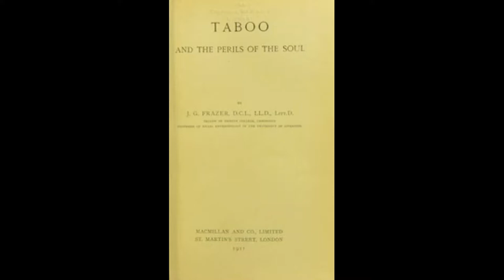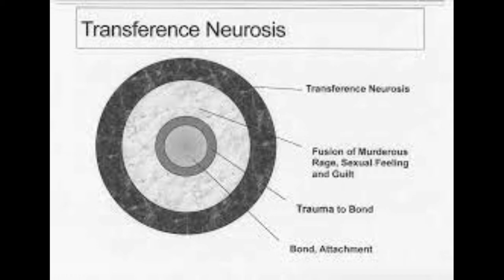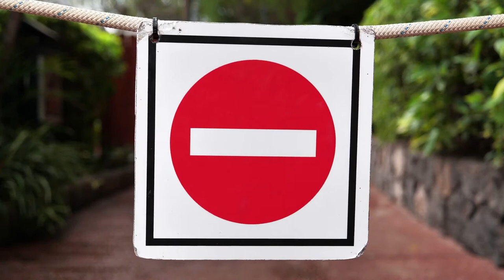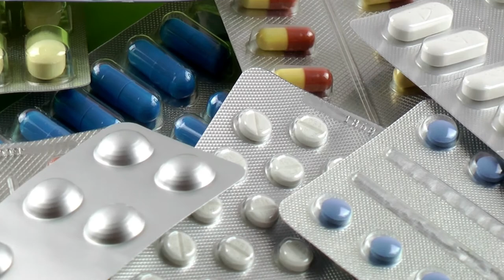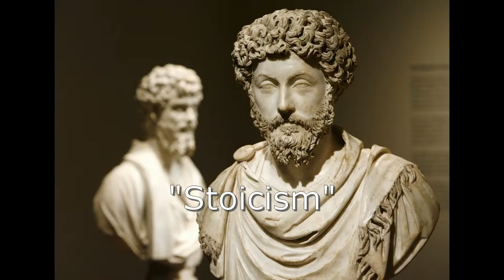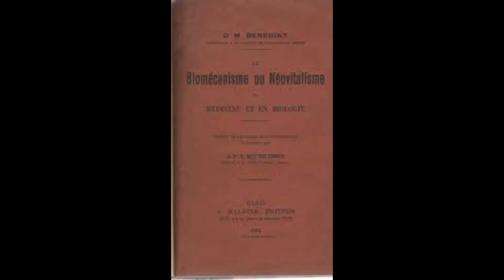The Discovery of the Unconscious: The Ancestry of Psychology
A look at the most ancient roots of modern day psychotherapy, and how it evolved over the millennia into what we know today. Starting with the medicine men and shamans of the Paleolithic stone age, over 200,000 years ago, on through exorcism, animal magnetism, hypnotism, and ending up with the birth of modern psychiatry with the works of Sigmund Freud, Alfred Adler, Pierre Janet, and Carl Jung.

From the back of the book: This classic work is a monumental, integrated view of man's search for an understanding of the inner reaches of the mind. In an account that is both exhaustive and exciting, the distinguished psychiatrist and author demonstrates the long chain of development, through the exorcists, magnetists, and hypnotists, that lead to the fruition of dynamic psychiatry in the psychological systems of Janet, Freud, Adler, and Jung.